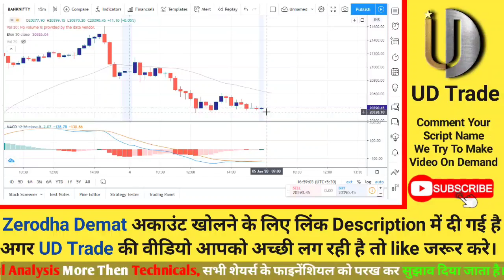5 June 2020 Stock Market | क्या करे कल क्या किसी में Intraday Position बना सकते है ? UD Trend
2. Alice Blue : (Get Free Lifetime MT4 Indian Stocks Access With this)

Hello Everyone,

आज का दिन हुआ खत्म कल है 5 जून 2020 और बात करेंगे कल के कुछ खास बेहतरीन स्टॉक्स के बारे में।जैसा कि आप जानते हो कल यानी कि 4 जून से हमने बाजार की बात UD Trend के साथ की एक सीरीज शुरू की है।
आज इस वीडियो में हम कल की कुछ अपॉर्चुनिटी इसको ढूंढने की कोशिश करेंगे और हमें उम्मीद है यह वीडियो आपके कल के ट्रेडिंग सेशन के लिए बहुत ही लाभदायक बनेगी।

आपसे दरख्वास्त करना चाहूंगा अगर चैनल पर नहीं है तो सब्सक्राइब जरूर कर दे।इस वीडियो में कुछ इंट्राडे टिप्स भी दी गई है वीडियो को शुरू से अंत तक पूरा जरूर देखिएगा और कल के लिए तैयार हो जाइए।

धन्यवाद्।
UD Trend

Desclaimer:

Viewers are requested to understand that trading in share market is full of adventure and wrong act may lead to huge losses. The losses may be so high that it may make one insolvent. So viewers are requested to think 100 times before entering into any trade in stock market and in case they do so then they should do it under the supervision of some expert or do after becoming an expert in this field

stock market today india
stock market today telugu
stock market today hindi
stock market today news in hindi
tomorrow intraday share tips
tomorrow intraday trading tips
tomorrow intraday stock tips
tomorrow intraday call
tomorrow intraday shares